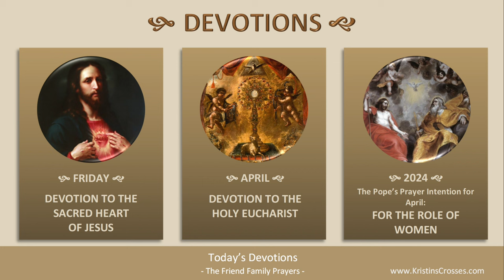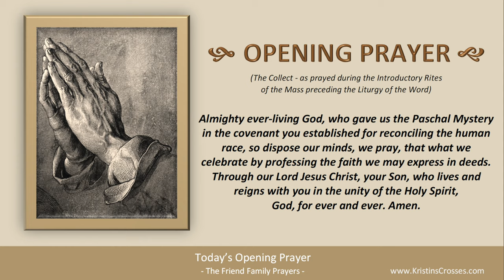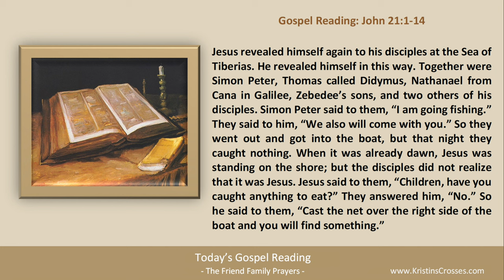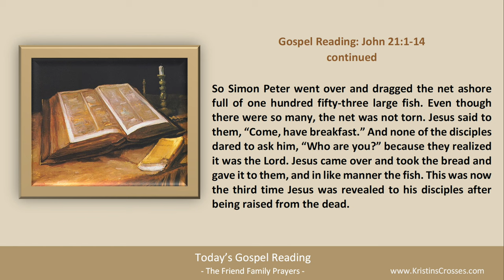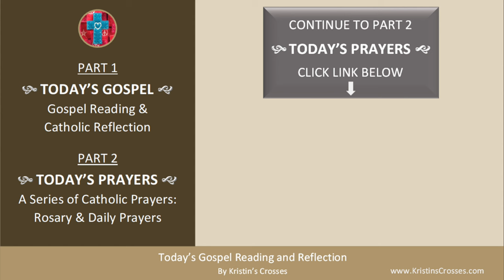Today's Gospel Reading & Catholic Reflection • Friday, April 5, 2024 (w/ Podcast Audio)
to go to Today's Catholic Prayers for Friday in the Easter Season (today's rosary & today's prayers).

00:00 Intro
01:22 Today's Gospel Reading
03:30 Today's Catholic Reflection